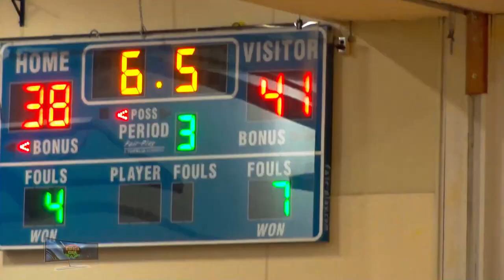Isaiah Austin - Highlights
Isaiah Austin - 6'2" SR Guard
Albany High Falcons